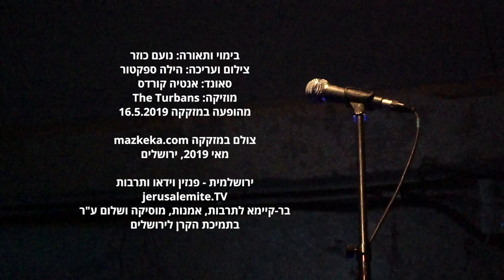מזקקה סטודיו וחלל הופעות - Mazkeka Venue and Studio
בימוי ותאורה: נועם כוזר
צילום ועריכה: הילה ספקטור
סאונד: אנטיה קורדס
מוזיקה: The Turbans מהופעה במזקקה 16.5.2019

מאי 2019, ירושלים